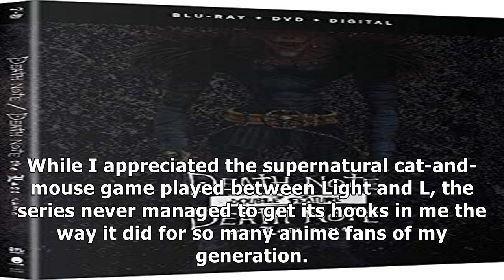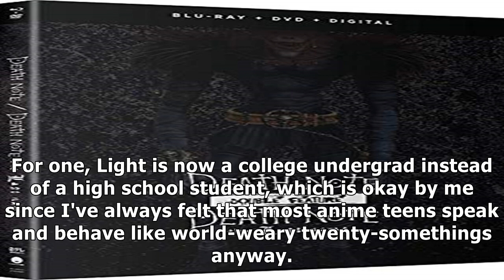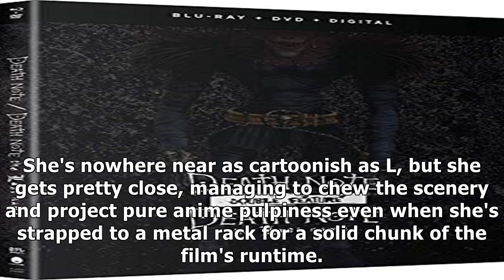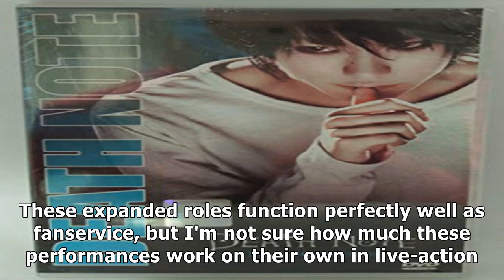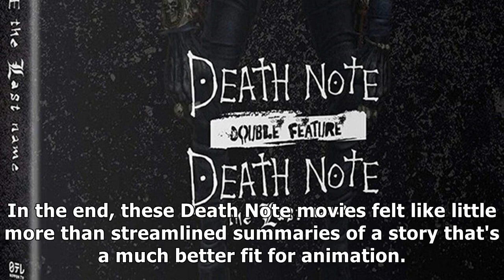Video: Death Note Movie Double Feature BD+DVD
✔ Death Note never caught on with me during its initial boom of popularity in the mid-2000s, and I only ever caught the full run of the show years later, while I was in college. While I appreciated the supernatural cat-and-mouse game played between Light and L, the series never managed to get its hooks in me the way it did for so many anime fans of my generation. That being said, I was cautiously optimistic when I got the opportunity to revisit the...